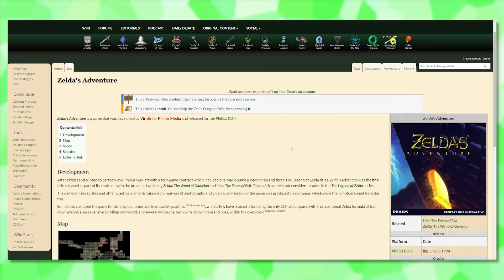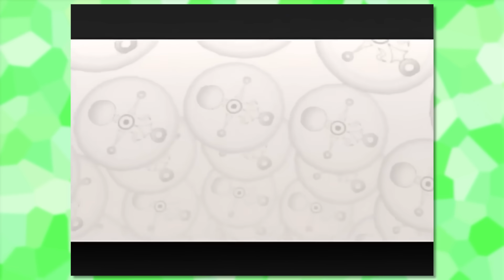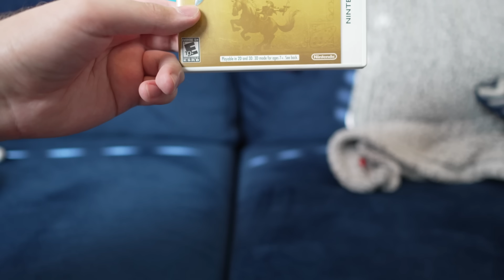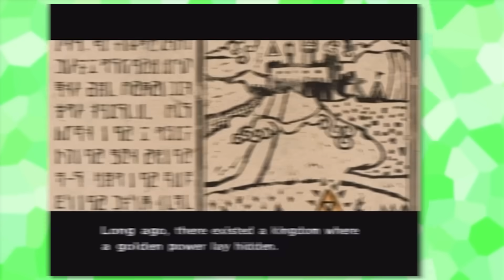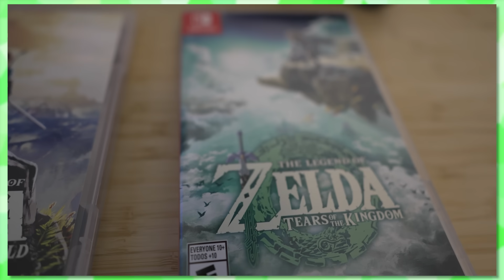Ranking Every Legend of Zelda Game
From the NES Zelda to Echoes of Wisdom, I've played and ranked every Legend of Zelda game!

Bathaniel Nandy ► @RealBathanielNandy
Nathaniel Bandy Live ► @NathanielBandyLive

Shoutouts to TetraBitGaming, Nintendrew, DPadGamer, and indiejacob for helping with the multiplayer recording!

Chapters:
0:00 Intro
0:19 Zelda's Adventure
5:38 Link: The Faces of Evil
9:45 Zelda: The Wand of Gamelon
11:03 Zelda II: The Adventure of Link
14:16 The Legend of Zelda
17:41 My Nintendo Picross: Twilight Princess
19:08 Link's Crossbow Training
20:20 Link's Awakening DX
22:35 Oracle of Seasons
26:45 Oracle of Ages
29:01 Hyrule Warriors: Definitive Edition
30:42 Hyrule Warriors: Age of Calamity
33:20 Tri Force Heroes
35:45 Link's Awakening (Switch)
38:30 Majora's Mask
42:33 Majora's Mask 3D
46:00 Phantom Hourglass
51:55 Spirit Tracks
57:23 Skyward Sword
1:05:17 Four Swords Adventures
1:09:01 Skyward Sword HD
1:11:32 Twilight Princess
1:16:39 Twilight Princess HD
1:18:03 Echoes of Wisdom
1:23:07 A Link to the Past
1:25:10 A Link to the Past & Four Swords
1:27:24 Ocarina of Time: Master Quest
1:29:04 Ocarina of Time
1:32:35 Ocarina of Time 3D
1:34:34 The Wind Waker
1:38:54 Tears of the Kingdom
1:55:40 The Minish Cap
1:59:56 A Link Between Worlds
2:03:53 The Wind Waker HD
2:05:57 Breath of the Wild
2:17:32 Outro

Channel Avatars by @Charriii5